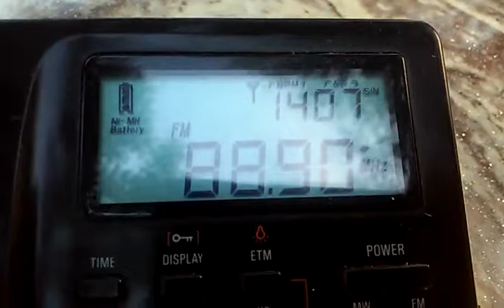[Es] 88,9 MHz Radio Al Bayan - Al Quriyah (1864 km)